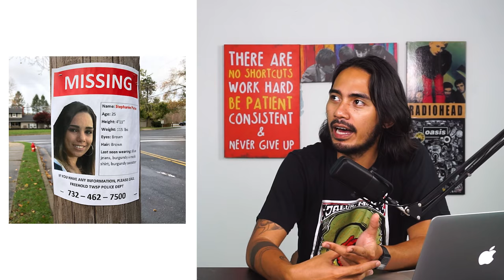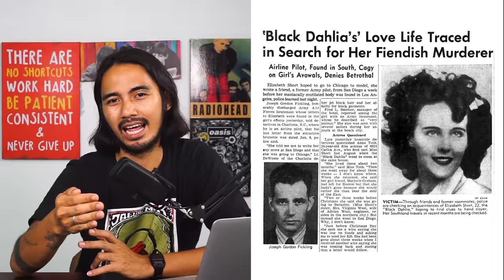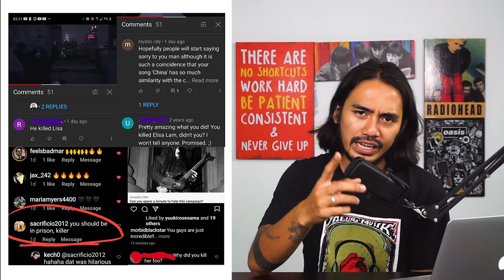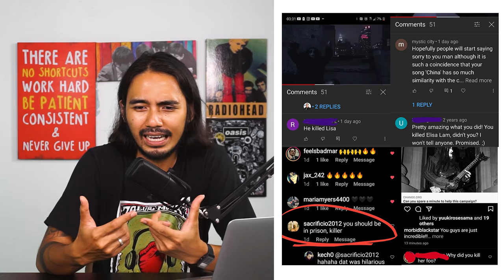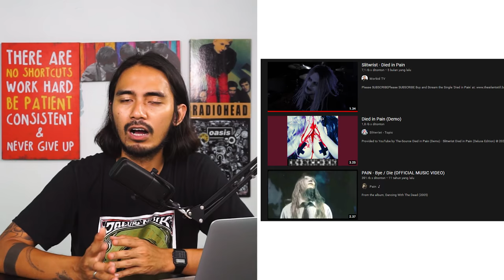MISTERI KASUS KEMATIAN ELISA LAM : HILANG KARENA PERMAINAN ELEVATOR GAME? | ADA APA DENGAN ELISA LAM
Ada ga sihh dari kalian di sini yang suka ngikutin kisah-kisah misteri? Ya semacem kasus pembant*ian, orang ilang, atau makhluk-makhluk yang senengnya tampil blur di kamera.
Biasanya sih yang begitu selalu dikategoriin dengan istilah... teori konspirasi. Iya kan? Banyak banget tuh yang doyan, sampe punya segmen sendiri di internet.

Tapi lu pada tahu gak, kalo kisah Elisa Lam yang misterius ini juga sempet nyerempet ke dunia musik.

Lebih tepatnya sih nyeret langsung seorang pemusik.
Jadi gini, bro, saat sebuah pertanyaan muncul: “Who killed Elisa Lam?” Semua orang yang hidup di dunia maya, pada waktu itu juga mulai beraksi layaknya detekfif swasta.

Ya sebagian dari mereka yakin kalao Elisa Lam tewas bukan karena unsur kemalangan, tapi karena dibunuh. Dan berdasarkan bukti-bukti yang dipungut mentah dari berbagai situs web, didapatlah satu sosok yang pantes banget dijadiin kambing hitam. Dialah MorbidNah, kalo lo salah satu dari kaum yang menggilai hal-hal macem itu, lu pasti gak asing sama kisah dari Elisa Lam

Selengkapnya, tonton video ini sampai selesai.

👉 "FOO FIGHTER" MENGERIKAN ‼️ TERUNGKAP PENYEBAB TAYLOR HAWKINS MENINGGAL DUNIA